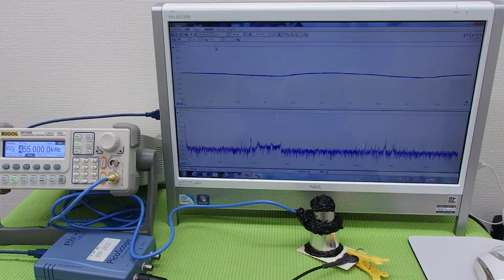オリジナル超音波実験 Ultrasonic experiment （超音波システム研究所 ultrasonic-labo）